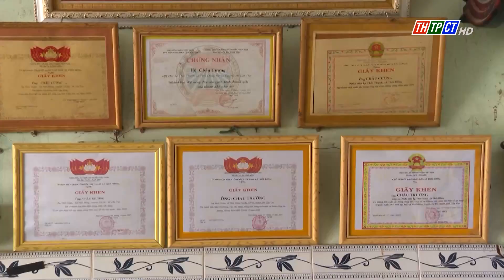Chuyện làm ăn của anh nông dân Khmer cần cù | Cần Thơ TV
Nhờ các chính sách hỗ trợ, tạo sinh kế cho lao động nông thôn, cùng với sự nỗ lực của bản thân, đời sống bà con dân tộc Khmer ở TP. Cần Thơ đã từng bước phát triển, thoát nghèo bền vững.